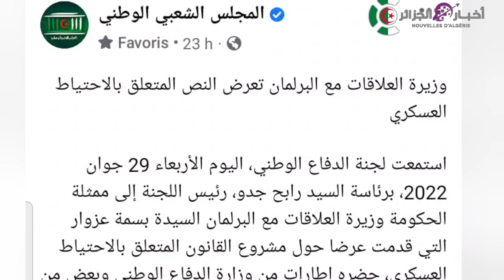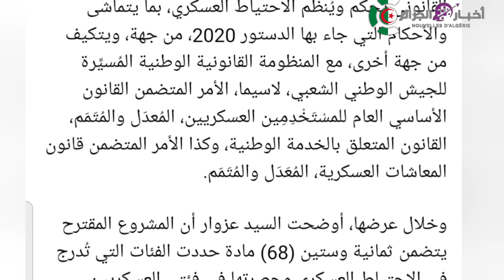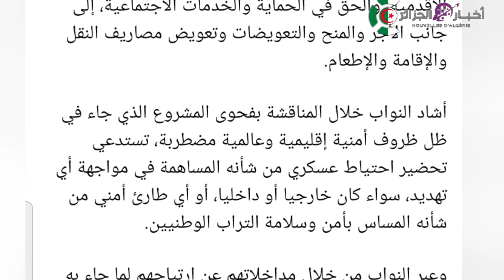برلمان: عرض مشروع قانون الاحتياط العسكري امام لجنة الدفاع الوطني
الجيش الجزائري في روسيا
الجيش الجزائري
استدعاء الجيش الجزائري الجنود الاحتياطي
الجيش الجزائري القوات الخاصة
الجيش الجزائري 2022
جديد الجيش الجزائري
الخدمة الوطنية في الجزائر
الجيش الجزائري وطني وطني غالي الثمن
الجيش الجزائري يسقط طائرة
الجزائر
استدعاء الاحتياطيين
استدعاء الجيش الاحتياطي في الجزائر
موعد استدعاء جيش الاحتياطي
قرار استدعاء الجيش الاحتياطي في الجزائر
شنقريحة يستدعي حيش الاحتياط
عاجل وردنا الان تفاصيل مشروع قانون تجنيد العسكريين الاحتياطيين الذي اقره الرئيس تبون و شنقريحة
تبون
شنقريحة
الجيش الوطني الشعبي
الاحتياط
قانون الاحتياط
جنود الاحتياط
المعاشات
Hirak
RadioM
Tebboune
ANP
Ihsane Kadi
MAK
Rachad
Lynda Abbou
Karim Tabbou
Fodil Boumala
Bouchachi
Khaled Drareni
تونس
سياسة
فتحي غراس
عدالة
نظام العسكر
الجيش
الدولة
سنتصر
MDS
PT
Louisa Hanoune
Cnapestض
FIS
Ali Belhadj
Nezzar
Chadli Bendjedid
المسار الانتخابي
Larbi Zitout
Amir DZ
22 février 2022
hichem aboud
détenus
opinion
سجناء الرأي

الحراك
الذكري الثالثة
روسيا
بوتين
كيياف
إسبانيا
المغرب
Polisario
RASD
لويزة حنون
محسن بلعباس
la main tendue
لم الشمل